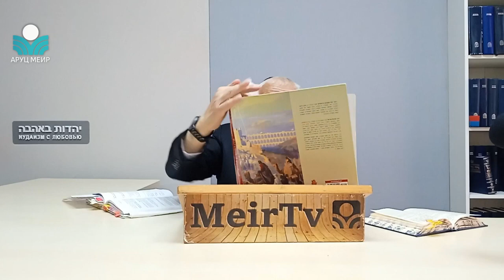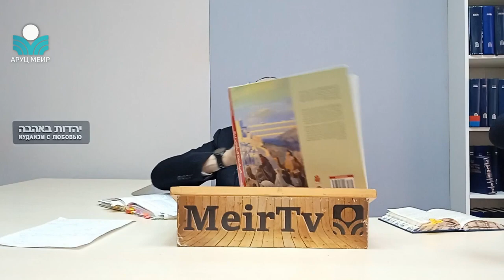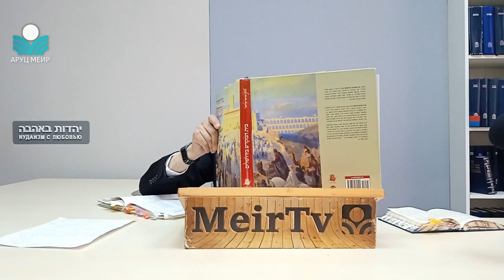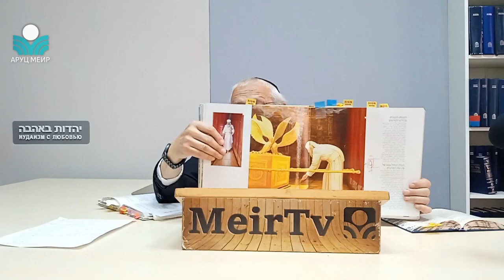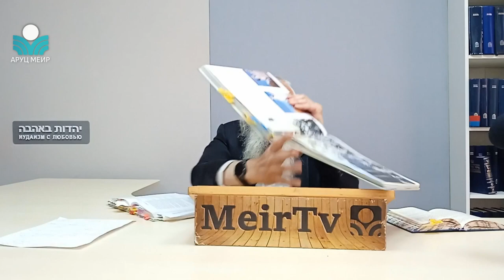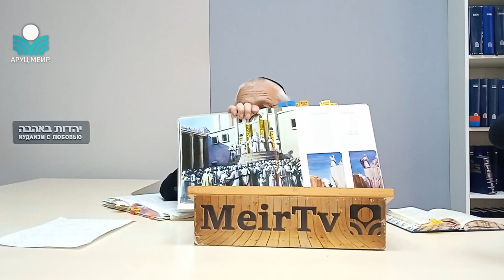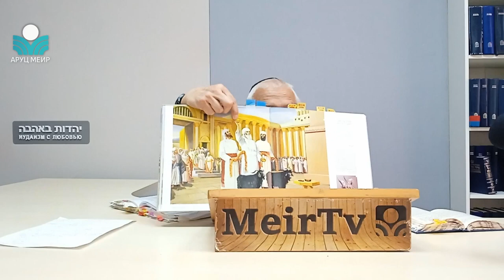Как мне стать святым? Рав Йосеф Менделевич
Rabbi Josef Mendelevich (Jerusalem, Israel)
הרב יןספ מנדלבוץ, ירושלים, ישראל
Раввин Йосеф Менделевич (Иерусалим, Израиль)